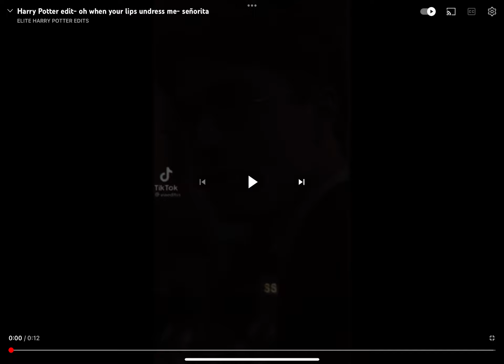Señorita￼ Harry Potter￼